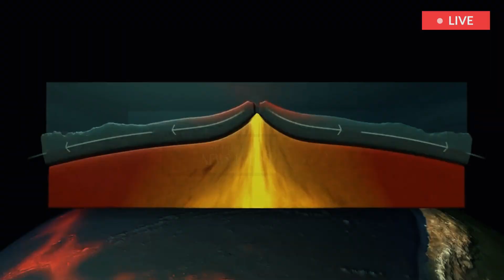Horrible Today: Seconds" Yellowstone Volcano' Erupts Recorded Live, quakes Millions shocked Tourists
A 2.6-magnitude earthquake shook the area near Yellowstone National Park late Sunday evening, raising interest in the region’s geological activity. The quake, centered 61 kilometers southeast of West Yellowstone near Flat Mountain and Yellowstone Lake, occurred at 11:31 p.m. local time. The U.S. Geological Survey (USGS) reported the tremor at a depth of 5.2 kilometers.

While no damage or injuries have been reported, this minor earthquake is a reminder of the active geological processes beneath Yellowstone. The area experiences 1,500 to 2,500 earthquakes each year, most of them too small to feel. According to the Yellowstone Volcano Observatory, these frequent quakes are caused by the shifting of the Earth’s crust and are typical for volcanic regions like Yellowstone.